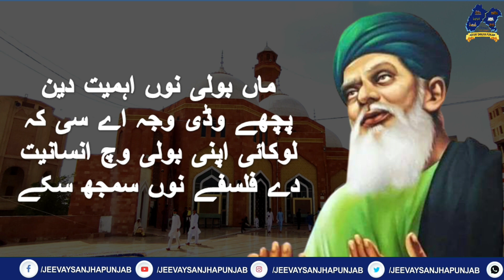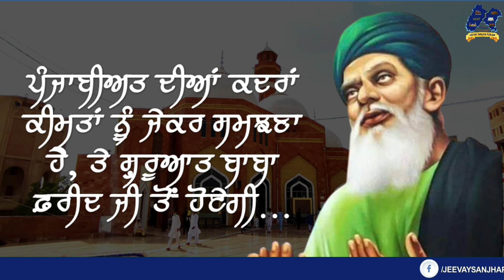Baba Fareed ji, Sufism and Punjabiat | An Interview with Masaud Khalid Ji | JSP-156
ਲਹਿੰਦੇ ਪੰਜਾਬ ਵਿੱਚ ਪਾਕਪੱਤਣ ਦੀ ਧਰਤੀ ਤੇ ਬਾਬਾ ਫ਼ਰੀਦ ਜੀ ਦਾ ਮੇਲਾ ਮਨਾਇਆ ਜਾ ਰਿਹਾ ਹੈ। ਇਸ ਮੌਕੇ ਤੇ ਅਸੀਂ ਬਾਬਾ ਫ਼ਰੀਦ ਜੀ ਦੀਆਂ ਲਿਖਤਾਂ ਰਾਹੀਂ ਉਨ੍ਹਾਂ ਨੂੰ ਹੋਰ ਬਹਿਤਰ ਸਮਝਣ ਅਤੇ ਸਿੱਖਣ ਲਈ ਬਾਬਾ ਫ਼ਰੀਦ ਜੀ ਦੇ ਬਾਰੇ ਕੁਝ ਖਾਸ ਇੰਟਰਵੀਊ ਆਪ ਸਭ ਲਈ ਲੈ ਕੇ ਹਾਜ਼ਰ ਹੋ ਰਹੇ ਹਾਂ। ਅੱਜ ਦੀ ਇਸ ਗੱਲਬਾਤ ਵਿੱਚ ਸਾਡੇ ਨਾਲ ਹਨ ਲਹਿੰਦੇ ਪੰਜਾਬ ਦੇ ਵੱਡੇ ਲਿਖਾਰੀਆਂ ਵਿੱਚੋਂ ਇੱਕ ਮਸੂਦ ਖਾਲਿਦ ਜੀ, ਜਿਨ੍ਹਾਂ ਨੇ ਬਾਬਾ ਫ਼ਰੀਦ ਜੀ ਬਾਰੇ ਕਾਫੀ ਖੋਜ ਕੀਤੀ ਹੈ ਅਤੇ ਉਨ੍ਹਾਂ ਬਾਰੇ ਇੱਕ ਕਿਤਾਬ ਵੀ ਲਿੱਖ ਚੁੱਕੇ ਹਨ। ਬਾਬਾ ਫ਼ਰੀਦ ਜੀ ਦਾ ਫ਼ਲਸਫ਼ਾ, ਸੂਫ਼ੀਵਾਦ ਅਤੇ ਪੰਜਾਬੀਅਤ ਬਾਰੇ ਇਹ ਸਾਰੀ ਗੱਲਬਾਤ ਵਿੱਚ ਕਾਫੀ ਕੁਝ ਨਵਾਂ ਸਿੱਖਣ ਲਈ ਮੌਜੂਦ ਹੈ, ਜੋ ਦੋਵਾਂ ਪੰਜਾਬਾਂ ਦੀ ਸਾਂਝ ਨੂੰ ਵਧਾਉਣ ਲਈ ਸਾਡੇ ਲਈ ਰਾਹ ਦਸੇਰਾ ਵੀ ਹੈ। ਇਹ ਪੂਰੀ ਗੱਲਬਾਤ ਤੁਸੀਂ ਇਸ ਲਿੰਕ ਰਾਹੀਂ ਸੁਣ ਸਕਦੇ ਹੋ।
لہندے پنجاب وچ پاکپتن دی دھرتی تے بابا فریدؒ جی دا میلا منایا جا رہیا ہے ، اس موقعے تے اسیں بابا فریدؒ جی دیاں لِکھتاں راہیں اوہناں نوں ہور بہتر سمجھن اتے سکھن لٸ بابا فریدؒ جی دے بارے کُجھ خاص انٹرویو آپ سبھ لٸ لے کے حاضر ہو رہے ہاں ، اج دی اس گل بات وچ ساڈے نال ہن لہندے پنجاب دے وڈھے لکھاریاں وچوں وچوں اک مسعود خالد جی ، جہناں نے بابا فریدؒ جی بارے کافی کھوج کیتی ہے ، اتے اوہناں بارے اک کتاب وی لکھ چکے ہن ، بابا فریدؒ جی دا فلسفہ ، صوفی واد اتے پنجابیت بارے ایہہ ساری گل بات وچ کافی کجھ نواں سکھن لٸ مجوود ہے ، جو دوہاں پنجاباں دی سانجھ نوں ودھاٶن لٸ ساڈے لٸ راہ دسیرا وی ہے ، ایہہ پوری گل بات تسیں اس لنک راہیں سن سکدے ہو ،